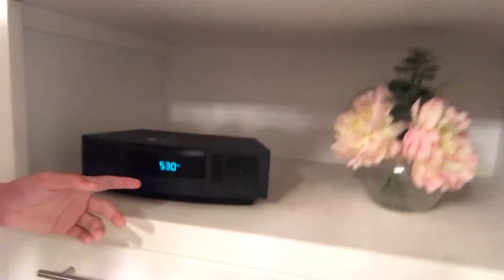Snowboarding Weekend (Re-edit)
Last weekend I went snowboarding and recorded to share with you! Hope you enjoy!

*This video was previously uploaded and taken down to be re-edited!